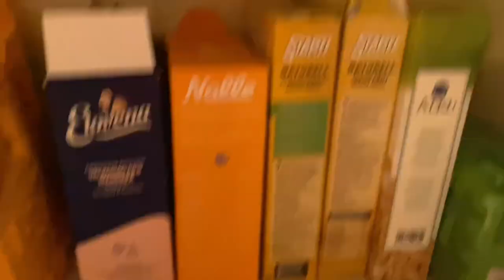Sommar Vlogg redo för scout läger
Mina vänners social